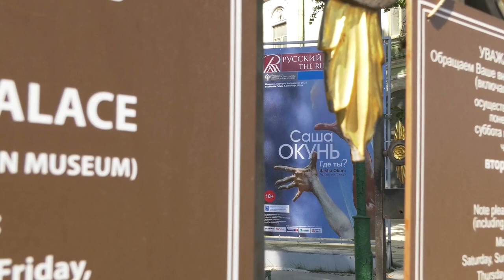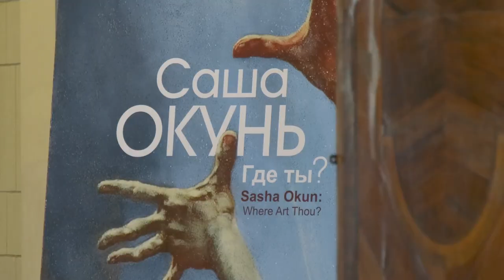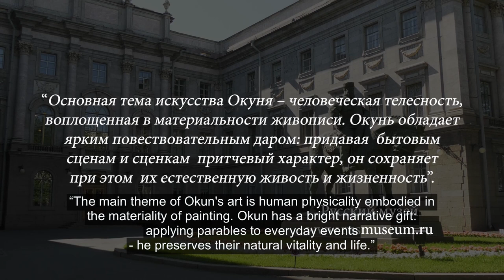Sasha Okun about his exhibition "Where Are You?"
The exhibition at the Russian Museum was feature 33 paintings by the artist.
Sasha Okun is a famous Jerusalem artist, a teacher at the Bezalel Academy of Arts and Design, art historian, writer, journalist, author of novels, short stories, local history and cooking books.